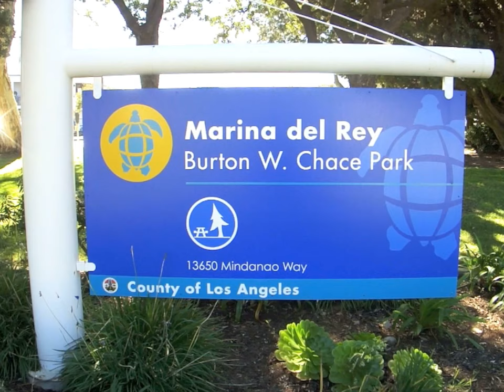BURTON CHASE PARK - MARINA DEL REY - VIDEO TOUR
Take a moment or two to check out the beautiful BURTON CHASE PARK in MARINA DEL REY.  What a great place for a picnic, lunch, exercising, or just to watch the sailboats.  There is always some new things to see and experience in the park, and its free, so don' be shy - come visit today.  Marina Del Rey, CA - 90292.